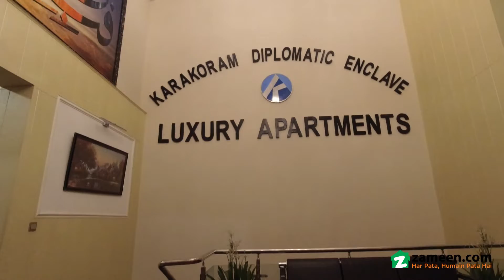8.5 MARLA FLAT FOR SALE IN KARAKORAM DIPLOMATIC ENCLAVE ISLAMABAD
• If you are seeking an ideal 2nd Floor apartment lifestyle in the capital, then this opportunity awaits you just for PKR Crore.
• The gorgeous architect and planned interior will ensure that you get your money worth.
•  Hopefully This 1904 Sq. ft Apartment fulfill your requirements.
• Take our word of advice and check it out.
• This property helps you out for your searches on a Apartment.
• Ideal Location.
• 2 bed apartment.
• Ready to move.
• Beautifully design & Nice constructed.
• Available at reasonable price.
• Other Facilities are also available,
• Mention Zameen. com while calling.